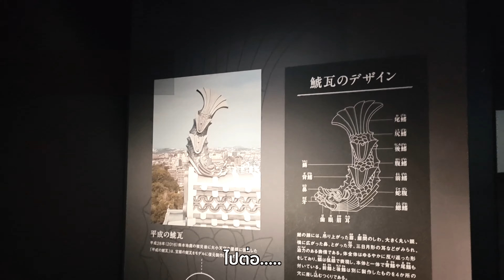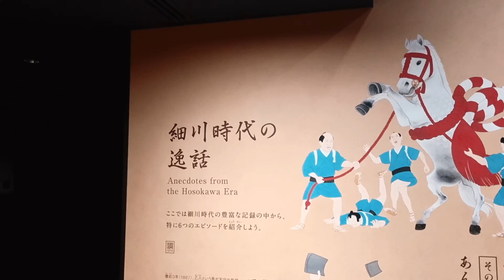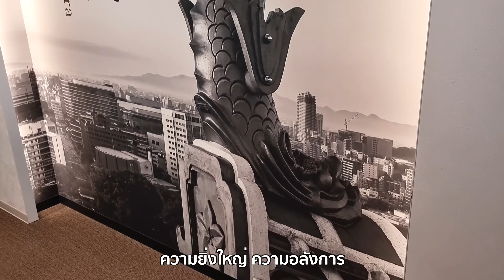Vlog Fukuoka EP3 สายมูห้ามพลาดขอหวยที่วัดนันโซอิน - ปราสาทคุมาโมโตะท่ามกลางหิมะ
EP3. เที่ยวฟุกุโอกะ ขอหวยที่วัดนันโซอิน - ปราสาทคุมาโมโตะ ท่ามกลางหิมะตก I Billtogether
Bill Together ขอพาเพื่อนๆมาสักการะไหว้ขอพรขอโชคขอลาภขอหวยกันที่วัดนันโซอิน จังหวัดฟุกุโอกะ

แล้วพาไปตะลุยปราสาทคุมาโมโต้ที่จังหวัดคุมาโมโต้ เป็นประสาทที่ต้องมา 1 ใน 3 ของประเทศญี่ปุ่น

👍ถ้าเพื่อนๆชื่นชอบคลิปนี้ฝากติดตามกดไลค์กดแชร์กด subscribe ให้ด้วยนะครับ❤️